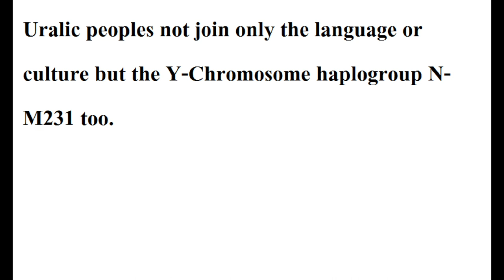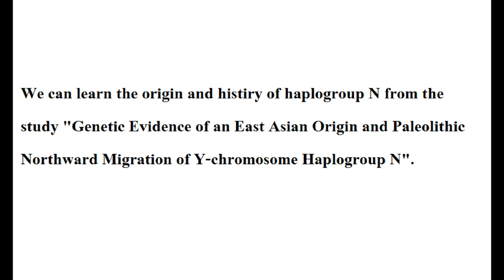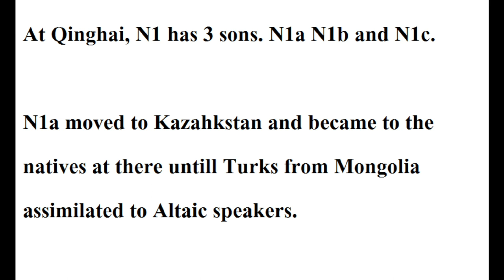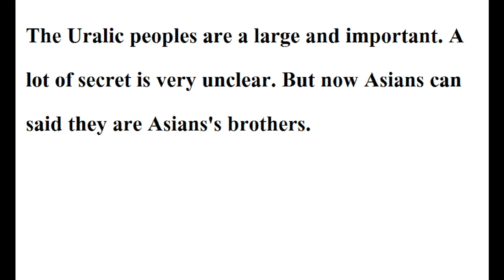Haplogroup N: Uralic origin